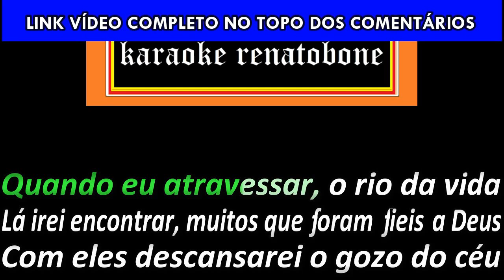TRAVESSIA karaoke amostra - SHIRLEY CARVALHAES